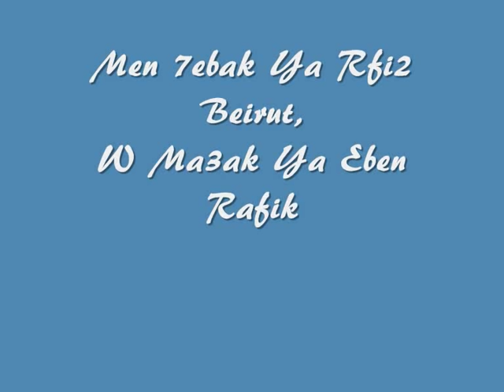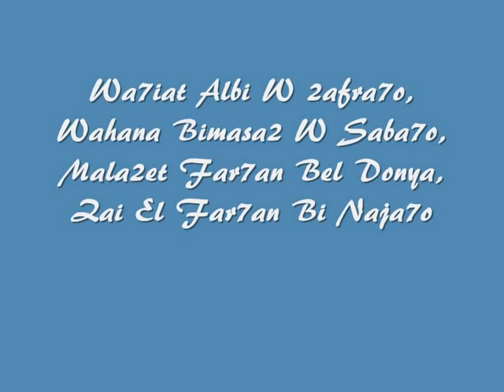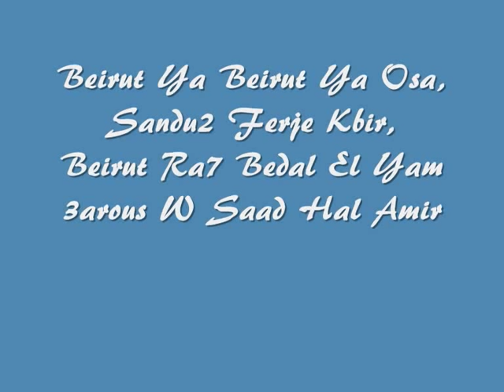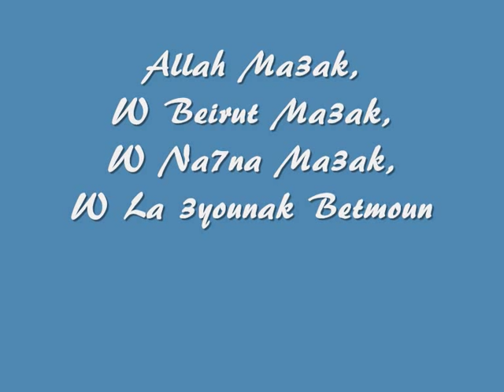Saad El Hariri By Fatmeh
Made By:

Fatmeh Abou El Hawa...
Riem Naji...
Abir Stouhi...
Nada Itani...